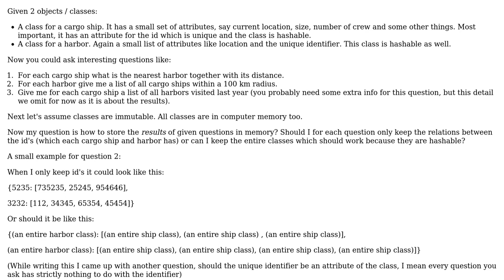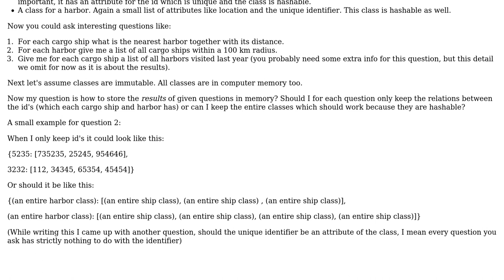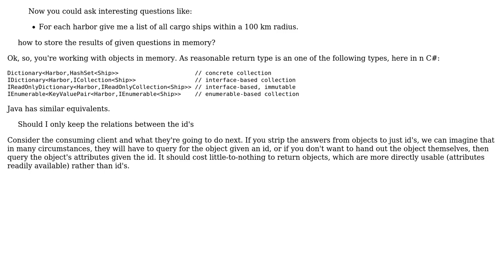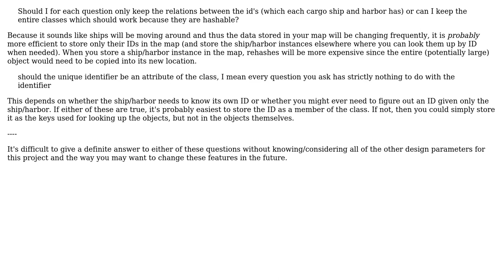Software Engineering: Hashable classes: Should I only keep the id's for results or entire class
With thanks & praise to God, and with thanks to the many people who have made this project possible! | Content (except music & images) licensed under CC BY-SA | Music | Images & others | With thanks to user yoyoyango user Erik Eidt user Elmex80s and the Stack Exchange Network Trademarks are property of their respective owners. You are responsible for your own actions.